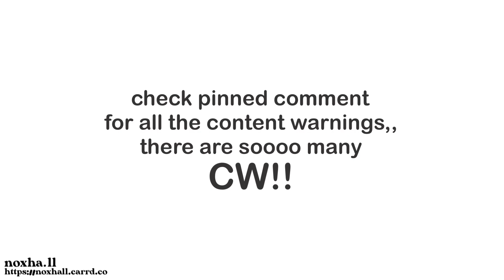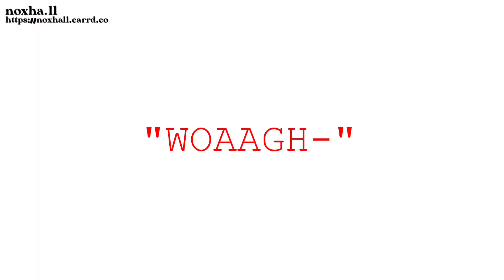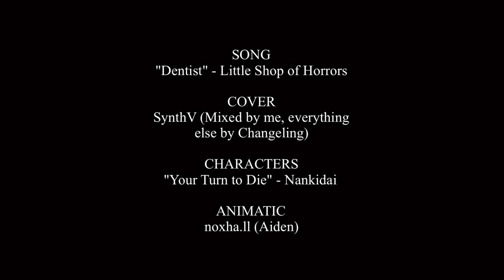Dentist 【YTTD Animatic + SynthV Cover】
AHHH!! AHHHHHHHHHHHH!! yeah thats all i got to say. it fits midori. also if i see any weird comments about any characters i'm gonna laser beam them with my evil eyes.

media: "your turn to die" ("kimi ga shine") - nankidai
characters (in order): midori, shin/sou, gin, sue miley, rio ranger, safalin, keiji, ranmaru, joe, q-taro, anzu, sara, shin ai.

voice synthesizer: synthv pro
voice used: mai, kevin, tsurumaki maki jpn ai
editing/art app(s): kinemaster, procreate

svp/ust/vsqx: changeling